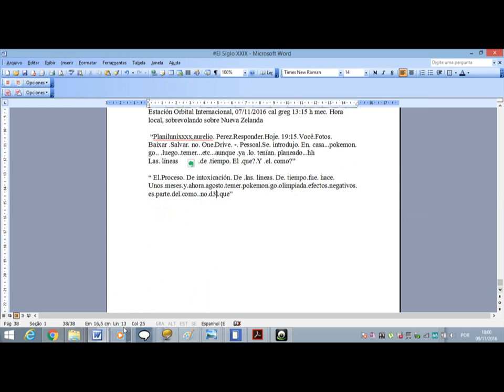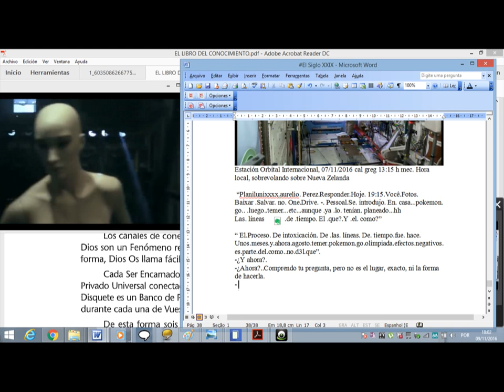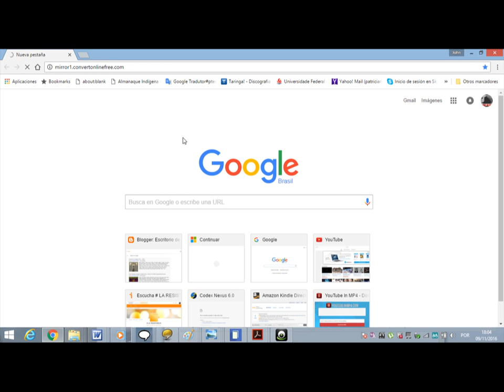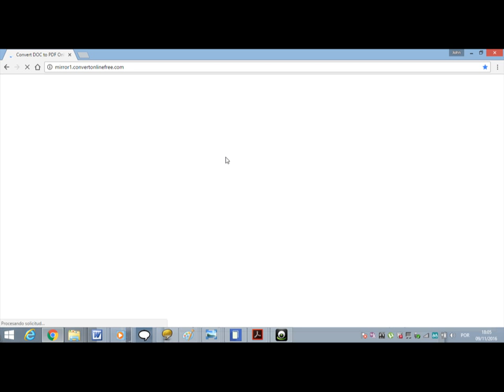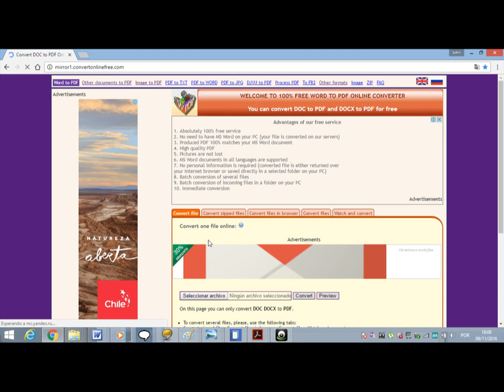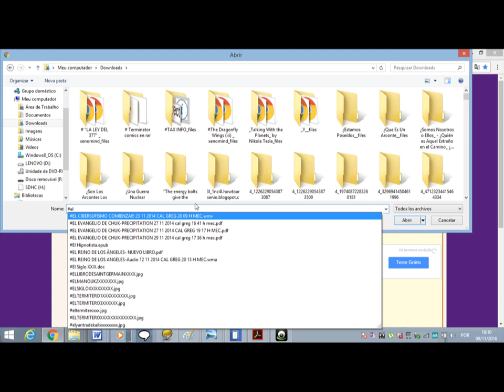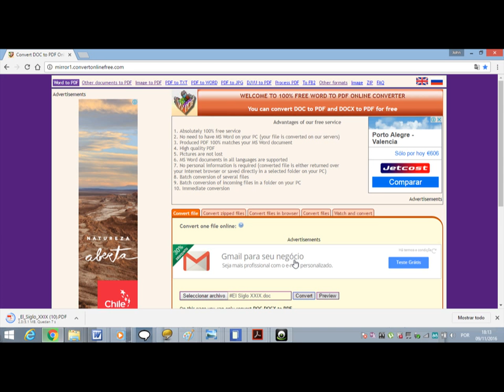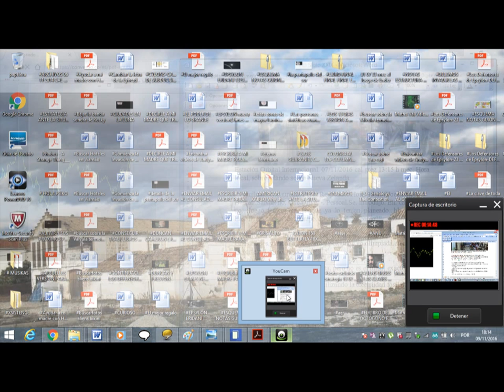# Nuevo Libro Proceso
# Proceso de Redacción del libro.